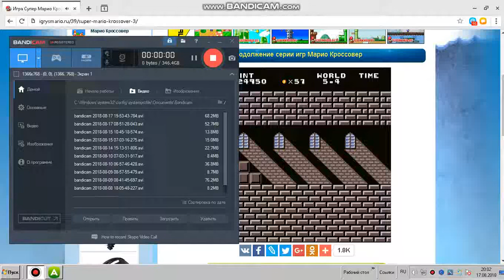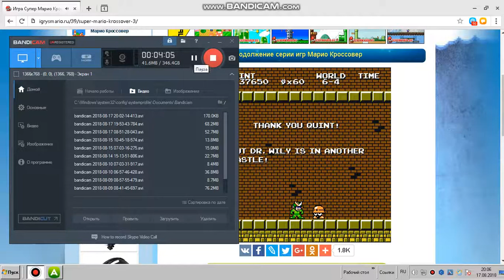Марио 2 часть All Bosses